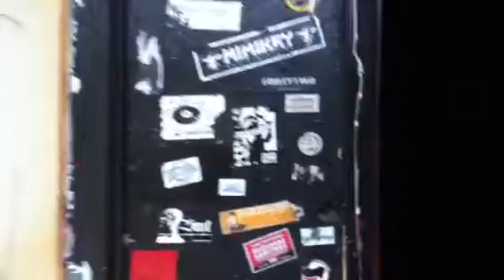Branntomta UFFA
Det som står igjen av UFFA. Halvrivd.